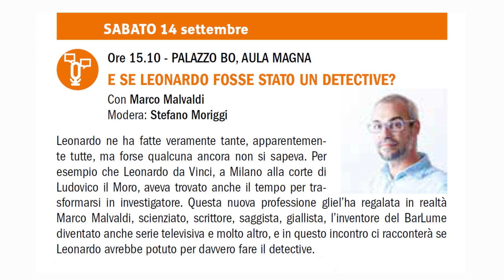Marco Malvaldi: "E se Leonardo fosse stato un detective?" - CICAP Fest 2019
Modera: Stefano Moriggi

Leonardo ne ha fatte veramente tante, apparentemente tutte, ma forse qualcuna ancora non si sapeva. Per esempio che Leonardo da Vinci, a Milano alla corte di Ludovico il Moro, aveva trovato anche il tempo per trasformarsi in investigatore. Questa nuova professione gliel’ha regalata in realtà Marco Malvaldi, scienziato, scrittore, saggista, giallista, l’inventore del BarLume diventato anche serie televisiva e molto altro, e in questo incontro ci racconterà se Leonardo avrebbe potuto per davvero fare il detective.

CICAP Fest 2019
Padova 14 settembre - Palazzo Bo - Aula Magna Università di Padova

Riprese video e montaggio: Daniele Bolognari